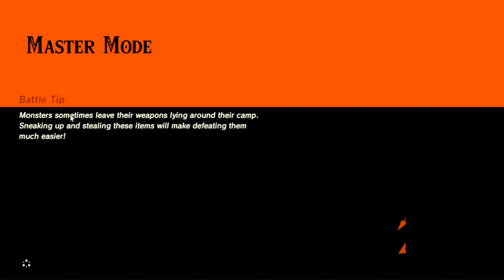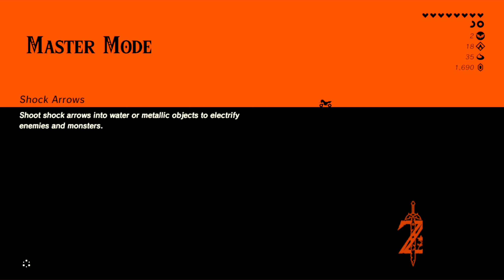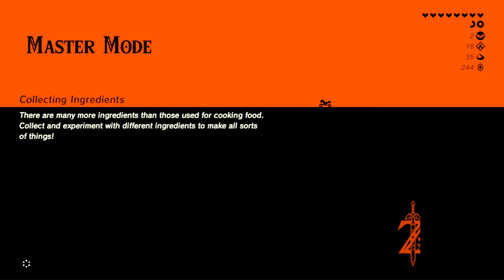September 13, 2022